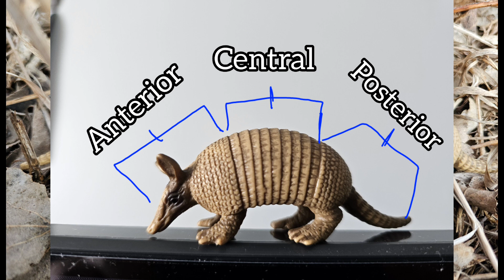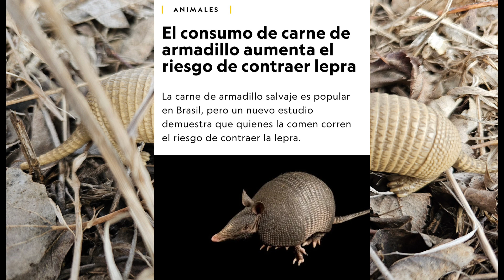Armadillo schleich 2002 review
Hola a todos espero que estén bien
les dejo este vídeo sobre el armadillo de nueve bandas del cual es la figura.

Espero que lo disfruten y que tengan un excelente día